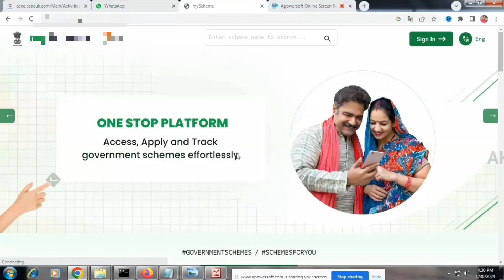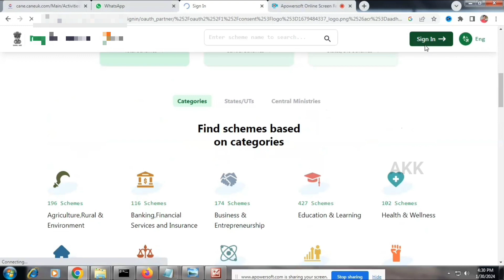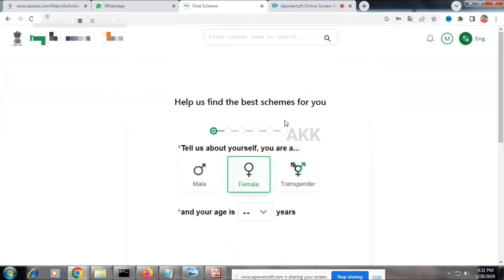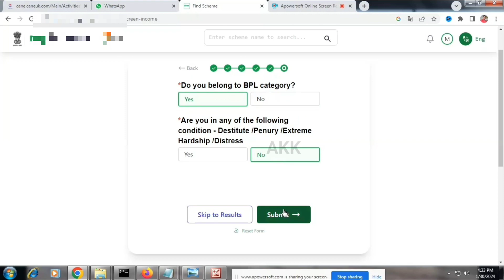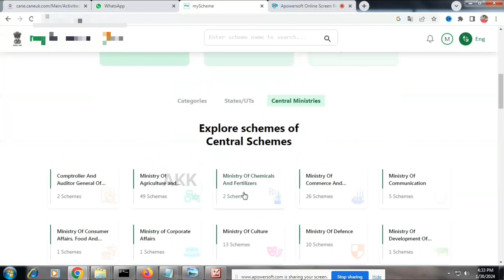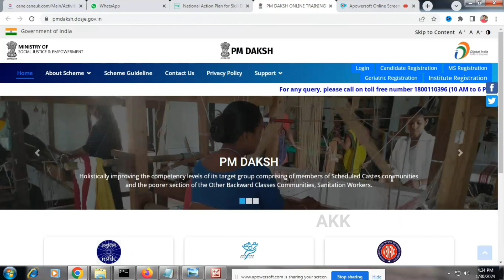सभी सरकारी योजना एक ही जगह पर ! All Scheme Government Portal ! Sarkar Ki Sabhi Yojana Scheme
👋 Hello Dosto Aap Sabhi ke liye Kisi bhi State ne rahte ho aapke ghar baithe Sarkar ki sabhi prakar ki sarkari Yojna or scheme ke bare me batane bala hun.

 Top 5 Best Video Link 📸📸📸📸📸

My Vlogs Channel:- htt

Topic Queries:- 📌📌📌📌📌

all state government scheme 2023, government schemes upsc, government schemes 2023, central government schemes, all government schemes 2022,सभी सरकारी योजना एक ही जगह पर,All goverment scheme 2024, Sarkar Ki Sabhi Yojana Scheme, Sabhi sarkari yojna kaise pata kare,

Sabhi prakar ki government ki scheme, Modi ki sabhi tarah ki Yojna list,

IMPORTANT :-